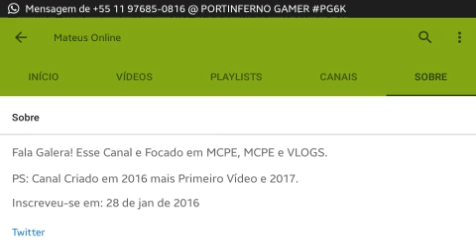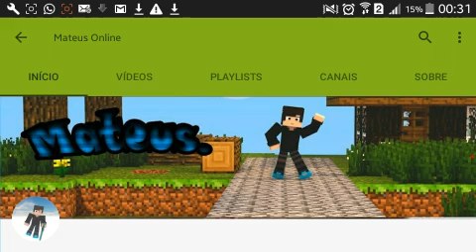PEQUENOS YOUTUBERS , GRANDES SONHOS ! Mateus Online ‹ XANDY ›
PARA SER DIVULGADO SE INSCREVE AI E COMENTA ☝